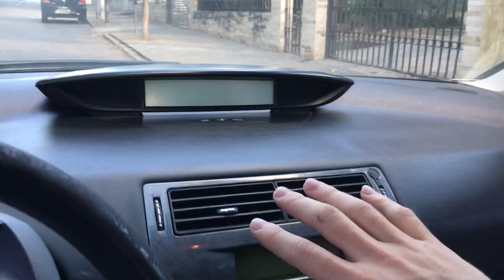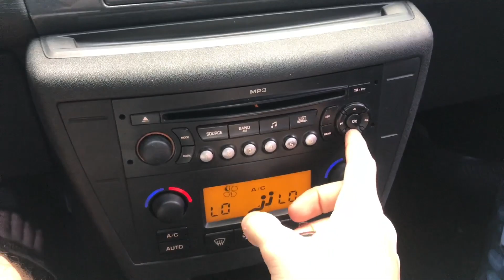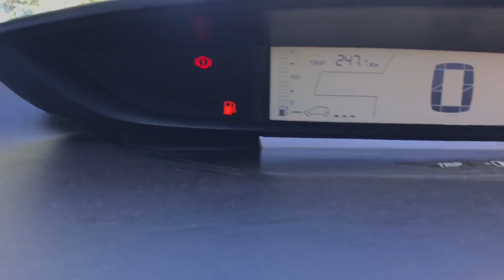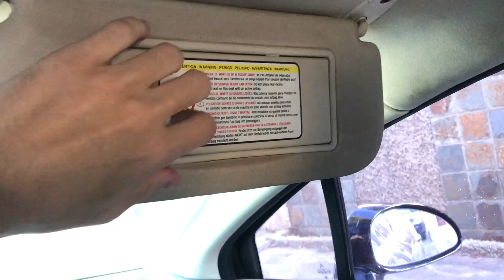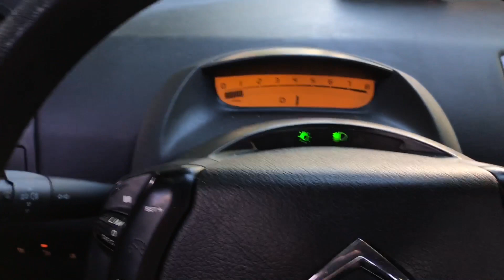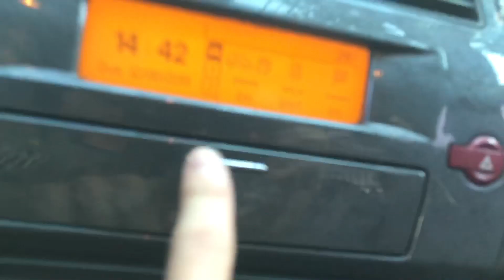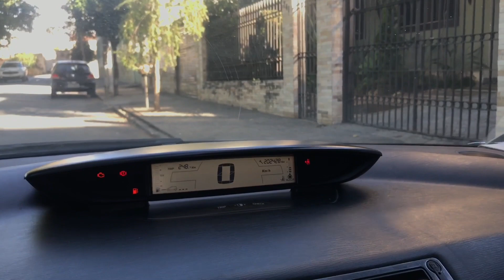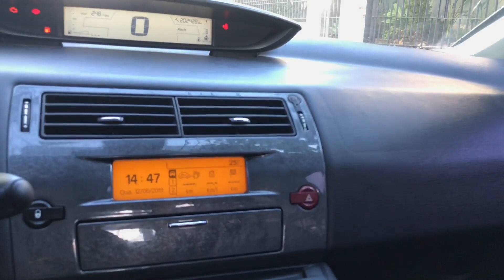Tudo sobre o Citroën C4 pallas, um dos melhores custo benefício do mercado em detalhes.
Video mostrando detalhes do citroen c4 pallas, um dos carros com o melhor custo beneficio no mercado de usados.